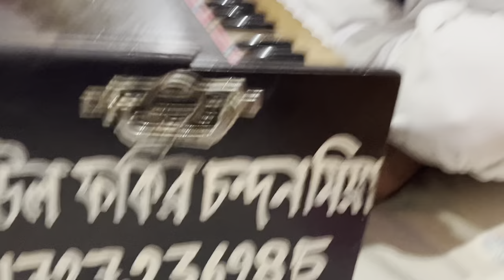দুনিয়ার সকলে ছাড়ুক তোমি আমারে ছাইড়না/বাউল চন্দন মিয়ার কন্ঠে।এই বয়সে